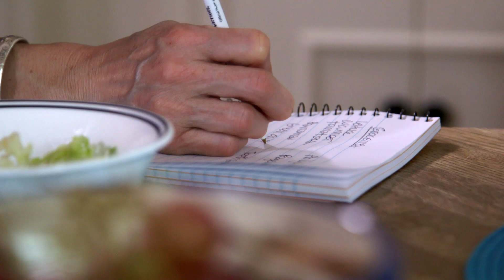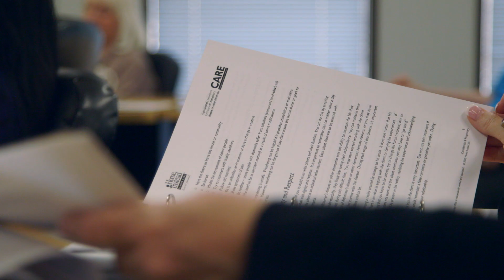Home Instead Senior Care: 'Every 3 Seconds'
Steve Mort learns how Home Instead Senior Care is helping people living with dementia stay in their homes for longer.

"Every Three Seconds" is a feature length documentary, presented by National News Correspondent, Duncan Golestani, focusing on research, care and technology innovation. It is hoped, by raising awareness, the film will help reduce stigma surrounding dementia and help tackle one of the world’s biggest healthcare challenges.